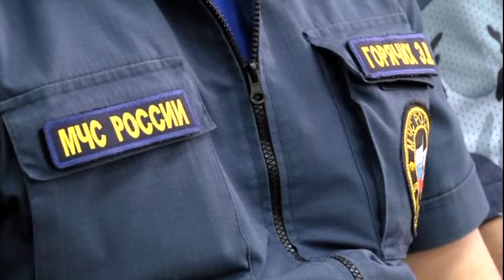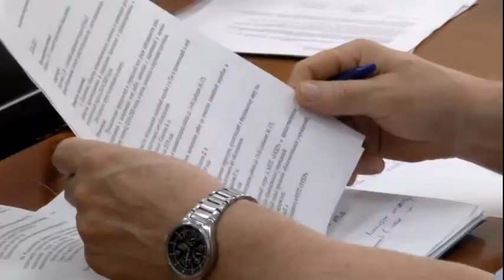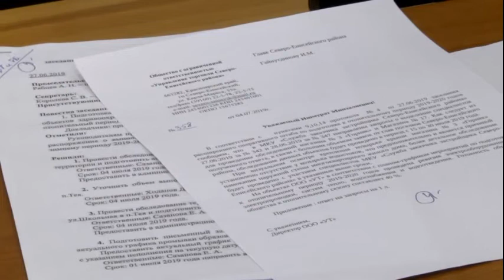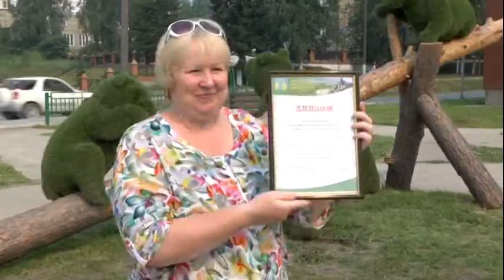Выпуск новостей 08.07.19